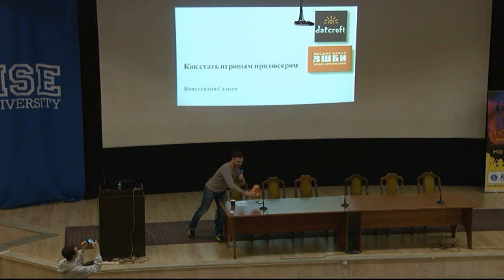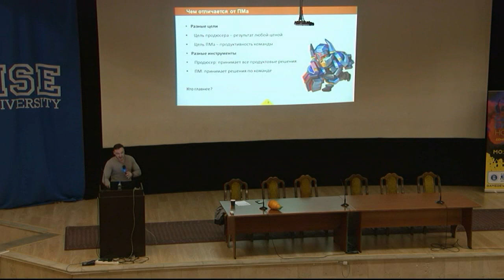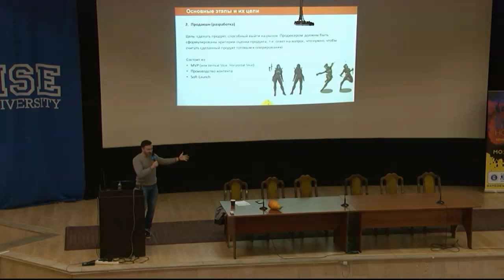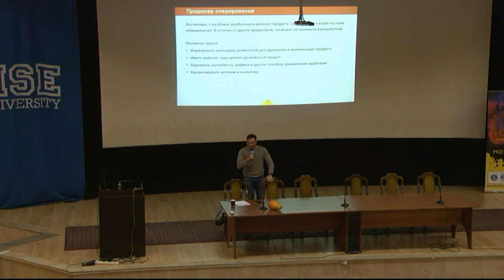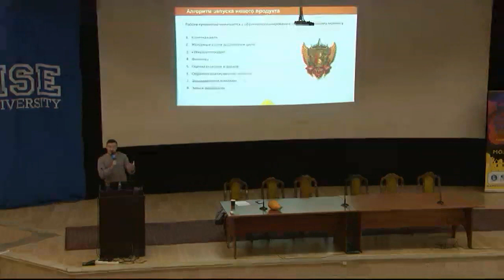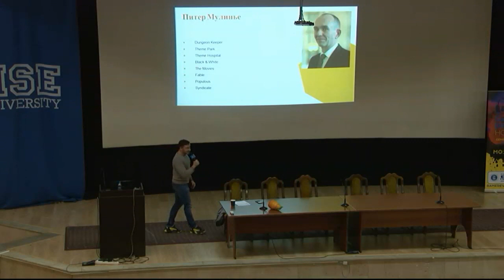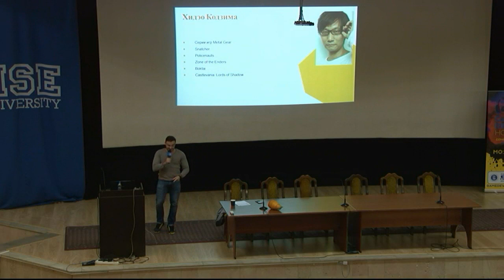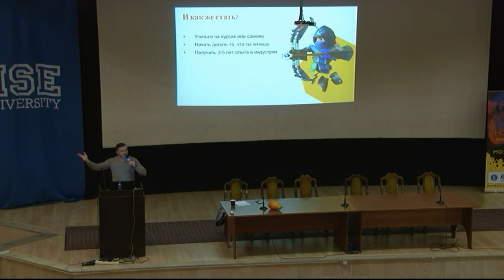Как стать игровым продюсером. Константин Сахнов - управляющий партнер компании Datcroft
22 сентября 2019г. в Высшей школе бизнес-информатики НИУ ВШЭ состоялась выставка-конференция по игровой индустрии Gamedev.House.

Что было: более 20 стендов с инди-играми (+специальный стенд  VR-игры), четыре крутых доклада, несколько воркшопов, круглый стол, а в качестве кульминации - награждение команд инди-разработчиков с лучшими шоукейсами!
Любой желающий мог поиграть в представленные игры, проголосовать за понравившиеся проекты, определив победителей, рассмотреть вакансии на работу в геймдеве, получить консультацию от отечественных специалистов игровой индустрии!

На видео: Константин Сахнов, управляющий партнер компании Datcroft, с темой доклада: "Как стать игровым продюсером".